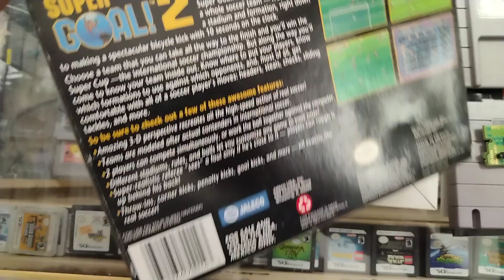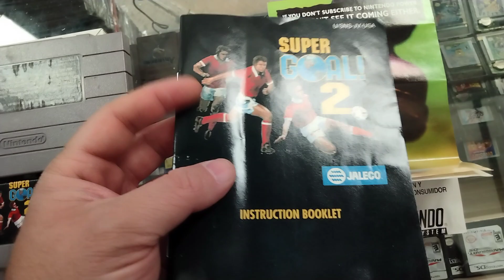Super Goal! 2 Super Nintendo